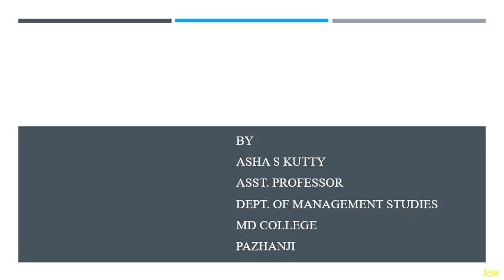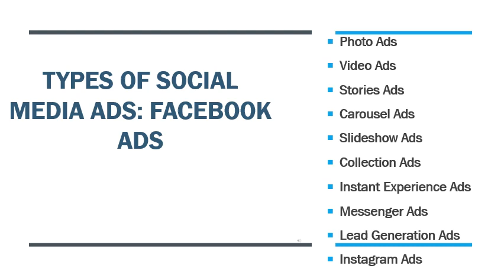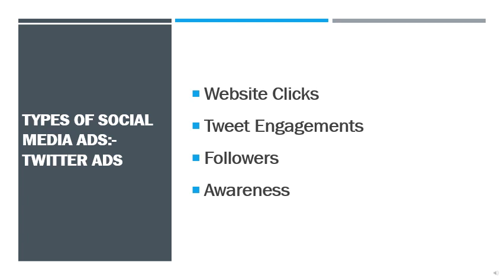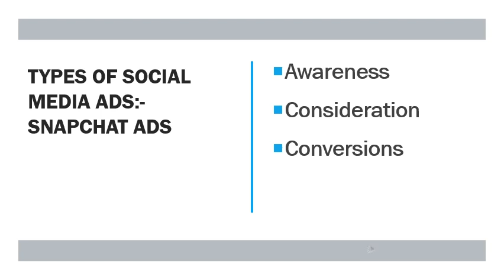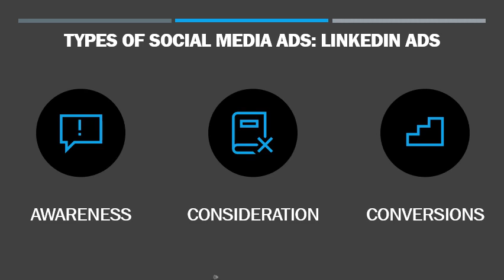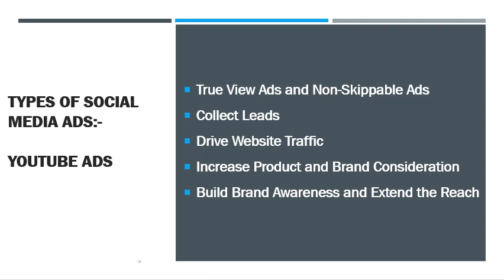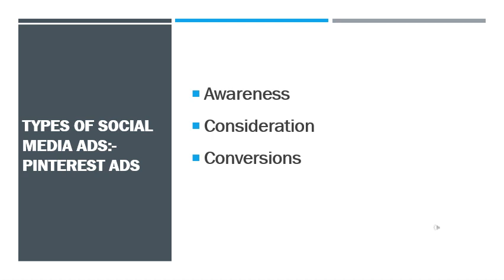Professional Business Skills:- Digital Marketing Part 11